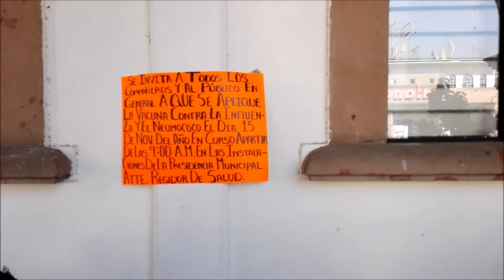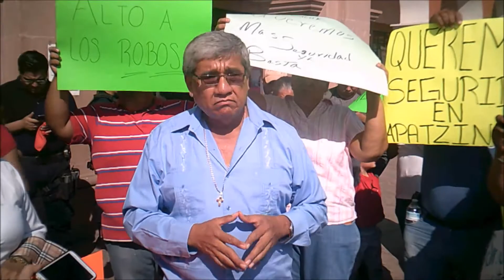Noticias Apatzingán 16/11/2017